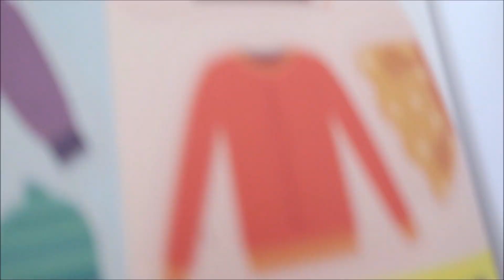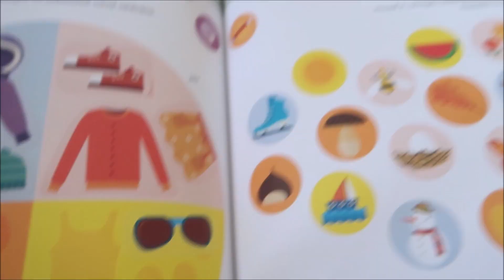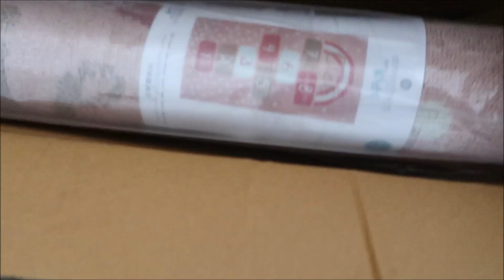Čo nás brzdí na dovolenke #2131/2021 | DENNÉ VLOGY